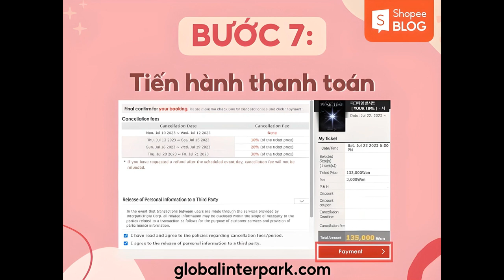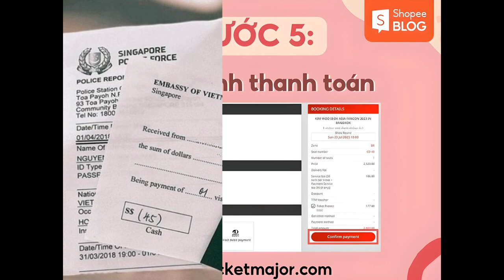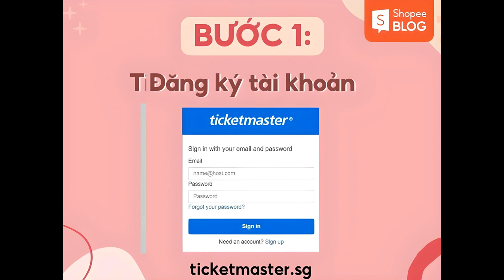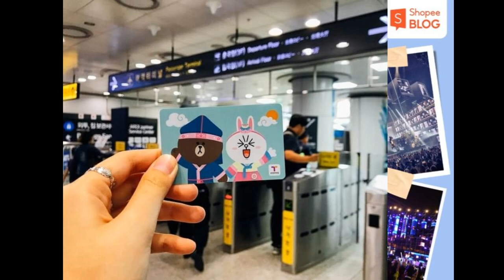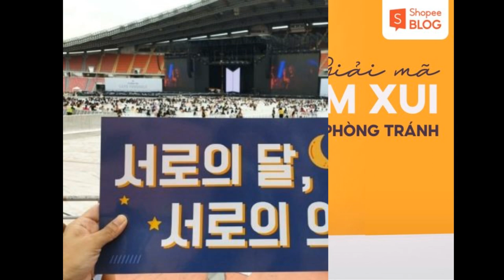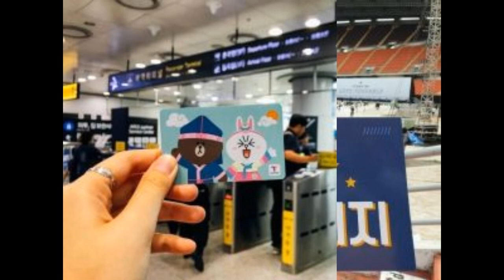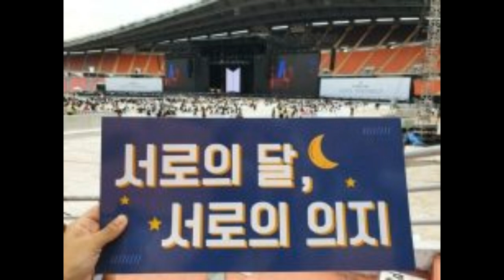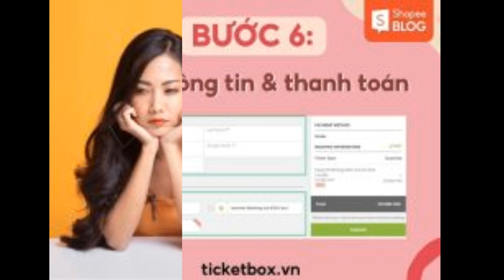Kinh nghiệm đi concert Hàn, Thái, Singapore, Việt Nam,… từ A Z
Được tham dự và hòa chung bầu không khí concert cùng idol luôn là niềm ao ước của rất nhiều fan hâm mộ. Nếu sắp tới bạn đang có ý định tham gia concert thì hãy tham khảo ngay cách săn vé và kinh nghiệm đi concert tại Việt Nam, Singapore, Hàn Quốc và Thái Lan qua bài viết sau từ Shopee Blog nhé!

Kinh nghiệm đi concert tại Việt Nam
Concert, liveshow không còn là hình thức giải trí xa lạ tại Việt Nam. Rất nhiều nghệ sĩ Việt đã từng tổ chức các đêm diễn hoành tráng với sự tham gia của hàng nghìn khán giả như “Chân trời rực rỡ” – ca sĩ Hà Anh Tuấn, liveshow “Tri m” – ca sĩ Mỹ Tâm,..

Không chỉ vậy, Việt Nam còn là nơi tổ chức các lễ hội âm nhạc lớn và là điểm “dừng chân” trong tour diễn của các nghệ sĩ quốc tế. Gần đây nhất là Super Show 9: Road to Ho Chi Minh của nhóm nhạc Hàn Quốc Super Junior vào ngày 11/03/2023. Đặc biệt sắp tới đây vào ngày 29-30/07/2023, nhóm nhạc Blackpink sẽ mang “Born Pink World Tour” đến Hà Nội trong sự mong chờ của hàng ngàn fan hâm mộ.

Cách mua vé concert tại Việt Nam
Ticketbox.vn là một trang web bán vé liveshow, concert của nhiều nghệ sĩ nổi tiếng như Hoàng Dũng, Hà Anh Tuấn, Mỹ Tâm, Super Junior,… và rất phổ biến tại Việt Nam. Theo IME Việt Nam – đơn vị tổ chức “Born Pink World Tour” Hà Nội, vé concert Blackpink sẽ mở bán qua Ticketbox.vn từ 12h ngày 07/07/2023.

Để săn được vé trên Ticketbox.vn, bạn có thể tham khảo các bước mua vé concert sau đây:

Bước 1: Truy cập vào trang web ticketbox.vn, nhấn vào “Sign up” hoặc “Đăng ký” để tạo tài khoản. Bạn có thể đăng ký bằng số điện thoại, Facebook, Apple ID, sau đó điền thông tin cá nhân và nhấn nút “Hoàn tất”.
Truy cập vào ticketbox.vn và đăng ký tài khoản
Truy cập vào ticketbox.vn và đăng ký tài khoản (Nguồn: Shopee Blog)
Bước 2: Nhấn vào banner sự kiện muốn tham gia trên Trang chủ hoặc Trang sự kiện.
Chọn vào banner của concert muốn tham gia
Chọn vào banner của concert muốn tham gia (Nguồn: Shopee Blog)
Bước 3: Chọn ngày tham gia nếu sự kiện có nhiều đêm diễn hoặc chọn “Book Now” với các sự kiện chỉ có một đêm diễn.
Chọn ngày tham gia và chọn "Book Now"
Chọn ngày tham gia và chọn “Book Now” (Nguồn: Shopee Blog)
Chọn số lượng và loại vé và click "Next
Chọn số lượng và loại vé và click “Next” (Nguồn: Shopee Blog)
Bước 5: Đối với các sự kiện có sơ đồ chỗ ngồi, bạn chọn chỗ ngồi mình muốn, sau đó nhấn “Next”.
Chọn chỗ ngồi trong seatmap
Chọn chỗ ngồi trong seatmap (Nguồn: Shopee Blog)
Bước 6: Chọn hình thức thanh toán, điền thông tin người mua, thông tin thanh toán và các thông tin khác để hoàn tất mua vé. Sau khi thành công, vé điện tử sẽ được gửi về email hoặc bạn có thể kiểm tra trong phần “My Ticket” (tài khoản cá nhân trên Ticketbox.vn) hoặc “E-tickets” (app Ticketbox).
Điền thông tin và tiến hành thanh toán để mua vé
Điền thông tin và tiến hành thanh toán để mua vé (Nguồn: Shopee Blog)
Ngoài ra, bạn có thể mua vé ở app Ticketbox, hiện đã có ở iOS và CH Play. Sau khi tải app, bạn tiến hành thực hiện các bước đăng ký tương tự như với website.

Một vài kinh nghiệm khi tham gia concert tại Việt Nam
Concert tổ chức tại Việt Nam vô cùng thuận lợi vậy nên bạn không cần quá lo lắng trong suốt quá trình chuẩn bị. Tuy nhiên, để có thể trải nghiệm một cách trọn vẹn nhất, bạn nên chú ý một số điều sau:

Kiểm tra lại thông tin vé: Trước khi tham dự concert, bạn cần đảm bảo vé của mình hợp lệ, đúng thông tin và đừng quên mang theo vé giấy hoặc vé điện tử đến concert.
Mang theo nước uống, thức ăn nhẹ và các vật dụng thực sự cần thiết: Vì không gian concert đông đúc và chật hẹp vậy nên bạn chỉ nên mang theo một chiếc túi nhỏ đựng lightsitck, điện thoại, dụng cụ che nắng, và một khoản tiền. Ngoài ra nên mang theo một ít thức ăn nhẹ và nước uống để tiếp sức suốt concert dài 3-4 tiếng. Đặc biệt hãy nhớ giữ túi và vật dụng cá nhân cẩn thận, đeo túi trước ngực, cảnh giác trước những kẻ gian.
Không đem theo các vật dụng bị cấm trong quy định: Thông thường, các vật dụng bị cấm đem theo khi vào khu vực concert là những vật sắc nhọn, thuốc lá, đèn laze, vật dễ cháy nổ, túi xách và đồ vật có kích thước quá lớn, thú cưng, chất cấm,… Bạn nên tuân thủ nghiêm ngặt các quy định này để bảo vệ bản thân và những người xung quanh, nếu bị phát hiện sẽ không thể tiếp tục tham dự concert.
Mặc trang phục thoải mái: Để “quẩy” thật sung cùng idol, bạn nên chọn cho mình những outfit gọn gàng, dễ vận động, thoải mái nhất có thể. Với các bạn có chiều cao khiêm tốnở khu vực vé standing thì nên mang giày độn, đế cao nhé!